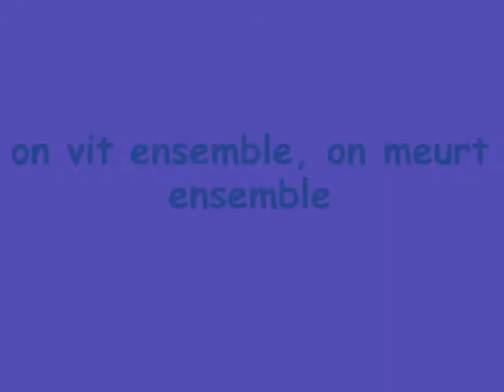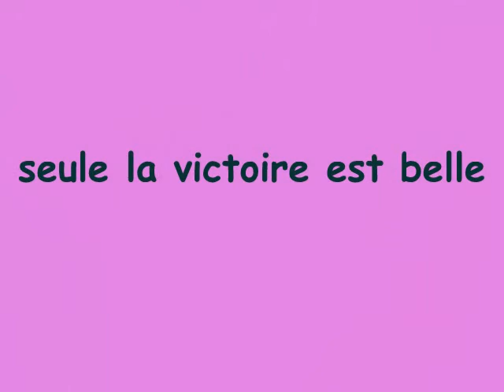saint-thurin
video des semi-croustillant